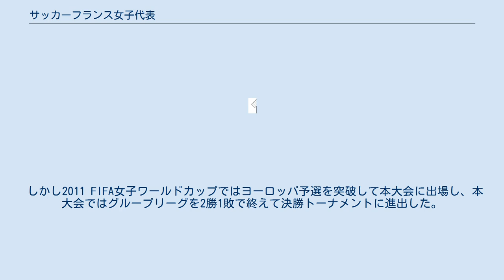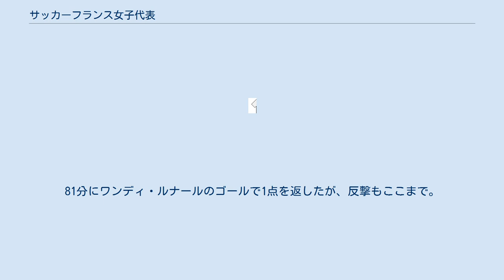サッカーフランス女子代表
サッカーフランス女子代表（サッカーフランスじょしだいひょう）は、フランスサッカー連盟(FFF)による女子サッカーのナショナルチーム。
愛称のレ・ブルー（Les Bleues）は男子代表のLes Bleus（レ・ブルー）の女性形で、綴り方が若干異なるが同じ読みになる。
 1971年4月17日に行われたオランダ戦は国際サッカー連盟（FIFA）が初めて公認した女子代表の国際試合とされ、FIFA女子ランキングではこの試合以降を集計の対象としている。
 FIFA女子ランキングでは常にトップ10下位に位置して入るものの、他に多くの強豪チームを抱える欧州サッカー連盟(UEFA)においてトップクラスに立つには至っておらず、2009年の時点でUEFA女子選手権は最高でベスト8止まり、ワールドカップ出場は1回にとどまっていた。
 しかし2011 FIFA女子ワールドカップではヨーロッパ予選を突破して本大会に出場し、本大会ではグループリーグを2勝1敗で終えて決勝トーナメントに進出した。
これに加え準々決勝ではイングランドを破り、最終的に4位になるとともに、初めてのオリンピックとなる2012年ロンドンオリンピックの出場権を得た。
ロンドンオリンピックでは、準々決勝で2011年ワールドカップ3位決定戦で敗れた相手・スウェーデンに雪辱を果たしベスト4に入るものの、準決勝で日本に、3位決定戦でカナダにいずれも敗れて4位となり、メダルにはあと一歩届かなかった。
 2019 FIFA女子ワールドカップは開催国としての出場。
プレ大会として開催された2018 FIFA U-20女子ワールドカップの本大会としての出場となった。
初戦の韓国戦では前半に3ゴールを決めるなど4-0の快勝。
続く第2戦もノルウェー相手に2-1と競り勝ち2連勝。
最終戦のナイジェリア戦は接戦の末に1-0と競り勝ちグループリーグ3連勝でラウンド16進出。
だが、ラウンド16ではブラジル相手に延長戦までもつれる試合となったが、延長戦の末に2-1と競り勝った。
準々決勝では前回大会優勝のアメリカと対戦。
開始わずか5分でミーガン・ラピノーに先制ゴールを決められると、50分にはまたしてもミーガン・ラピノーに追加点を奪われた。
81分にワンディ・ルナールのゴールで1点を返したが、反撃もここまで。
ベスト8で大会を去ることとなった。
 （参考:FIFA女子ランキング）